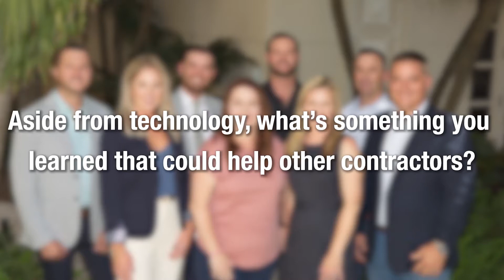Young Gun Michelle Boykin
Michelle Boykin took a pay cut and a risk to join Rackley Roofing in 2010, and has since become its COO.